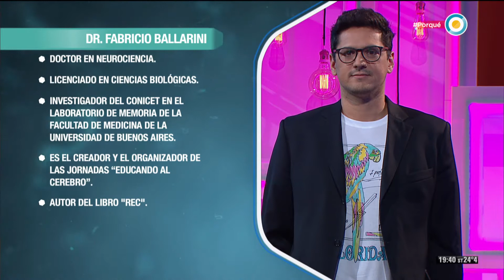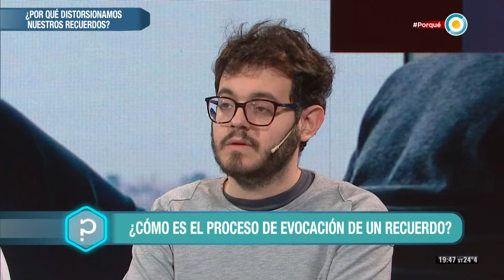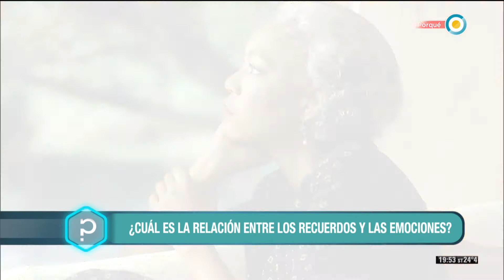¿Por qué nuestros recuerdos no son verdaderos? - Todo tiene un porqué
En Todo Tiene un Porqué seguimos haciéndonos preguntas. En este nuevo programa nos preguntamos: ¿Por qué las tortugas viven tantos años? y ¿Por qué nuestros recuerdos no son verdaderos? Junto a Germán Paoloski, con el apoyo de Cristian Domínguez, Carolina Di Nezio, Cony Ballarini y la participación de especialistas es que conocemos las explicaciones que pueden concluir la ciencia y la tecnología.

Nos visita el especialista en veterinaria, Fernando Pedrosa, con quien pudimos conversar sobre estos reptiles que tanto nos apasionan. Además, visitamos el eco parque Temaiken, donde pudimos conocer más sobre las tortugas terrestres y acuáticas. También hablamos sobre el programa de recuperación de tortugas acuáticas y conversamos con el antropólogo Daniel Laponte.

Al indagar sobre los recuerdos, contamos con la participación del neurólogo Fabricio Ballarini, quien nos aportó algunos datos científicos sobre el sistema de recuerdos. Junto al psicólogo Sebastián Girona conversamos sobre el impacto de los recuerdos en nuestra vida.

Emitido el 31 de octubre de 2017.